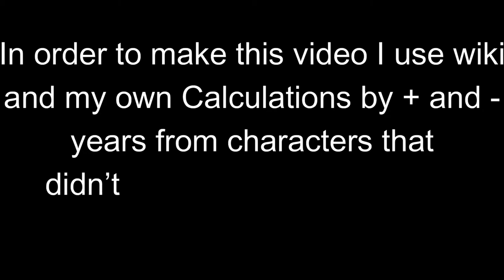200 Subscriber Special: Yashahime Princess Half-Demon ( Characters Age)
This is a special video I made for reaching 200 Subscribers. I Use wiki in order to make this video. I got the idea from a Subscriber name Michael Taylor AKA MT thanks dude for giving me the idea. this video is for all those how are still wondering the ages of some characters I hope this video helps.

( Special Thanks to Michael Taylor )